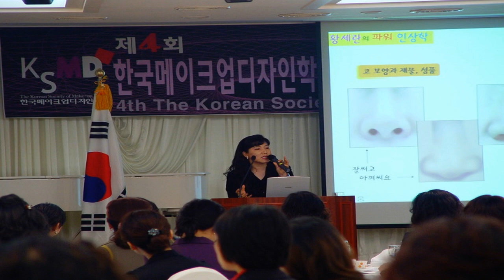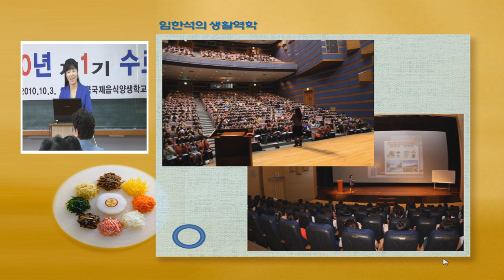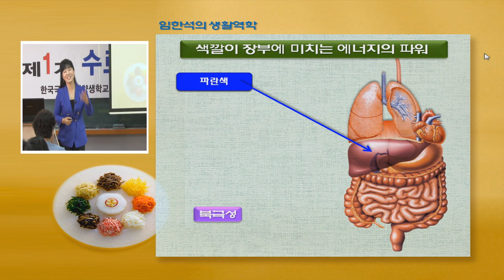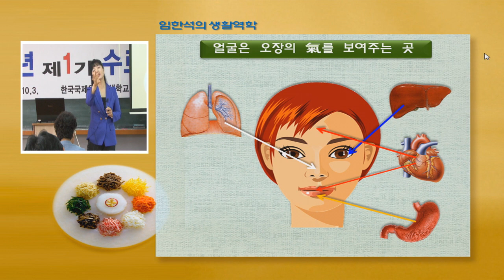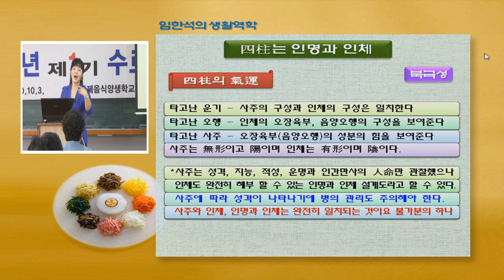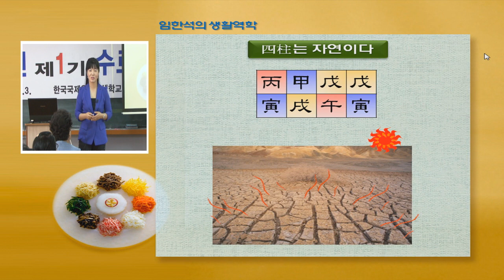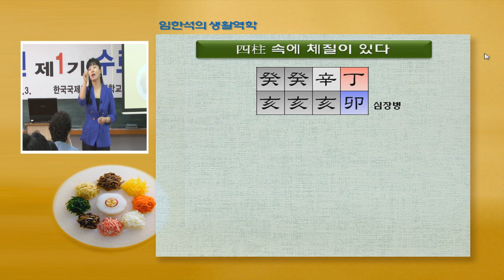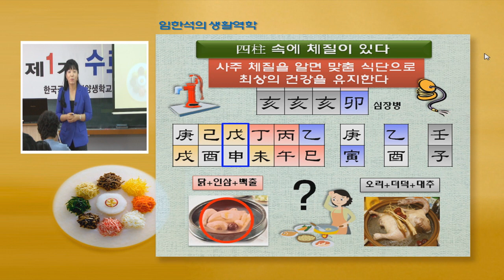사주에 담긴 건강의 비밀1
사주팔자는 단순하게 음양과 오행으로만
구성되지 않았습니다.
음양오행속에 오장과 육부가 있습니다.